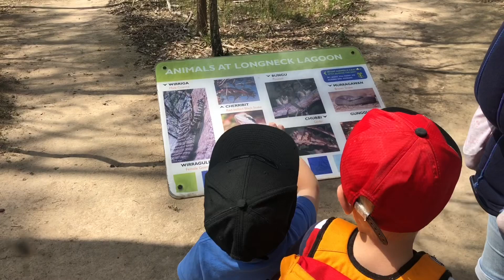Longneck Lagoon Cattai